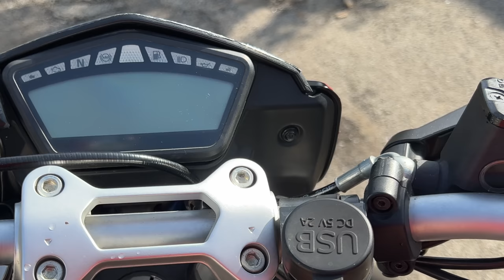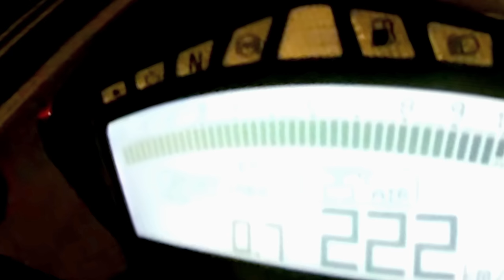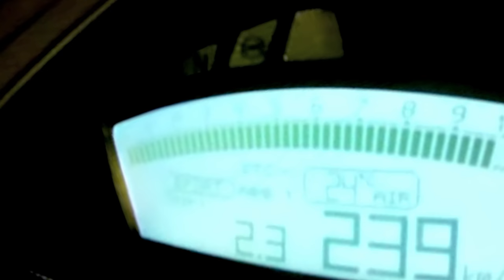DUCATI HYPERMOTARD SP, 99 Edition - FLASHMAP TUNING - 0_100, 0_200 & TOP SPEED TEST - GOPRO - 5K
DUCATI HYPERMOTARD SP, 99 Edition
FLASHMAP TUNING
0_100, 0_200 & TOP SPEED  TEST
GOPRO 11  - 5K 60p